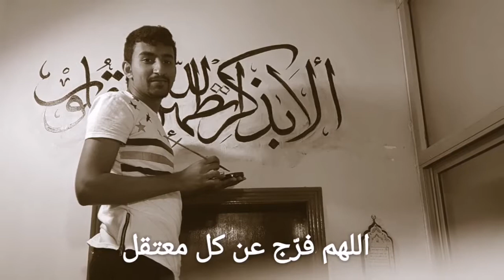مر عام يا حبيبي..بمناسبة الافراج عن المعتقل علي فيصل الحايكي ٧ مايو ٢٠١٨م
فيديو للذكرى عن المعتقل علي فيصل الحايكي-كرباباد -البحرين